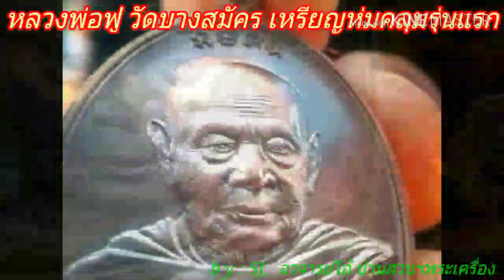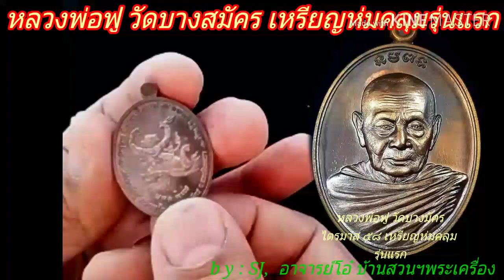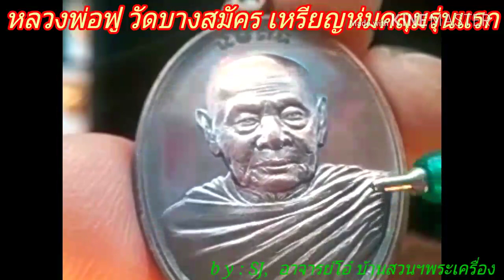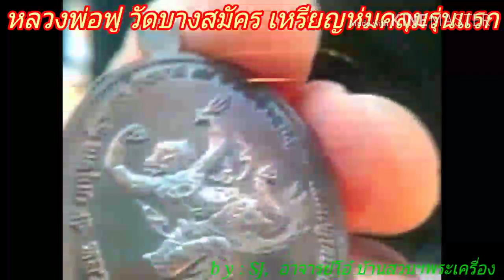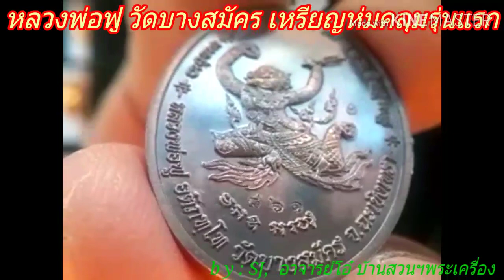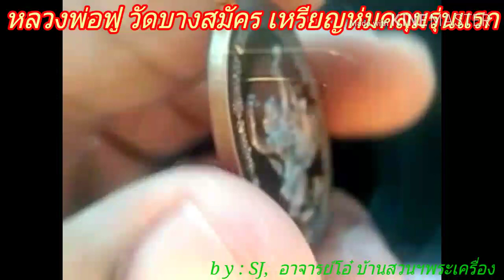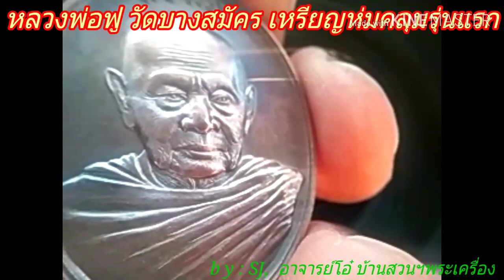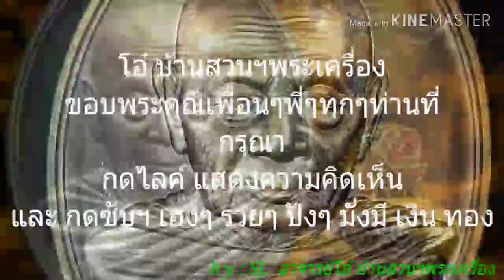by SJ,โอ๋ บ้นสวนฯพระเครื่องเทอร์โบ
ไตรมาส ๕๘